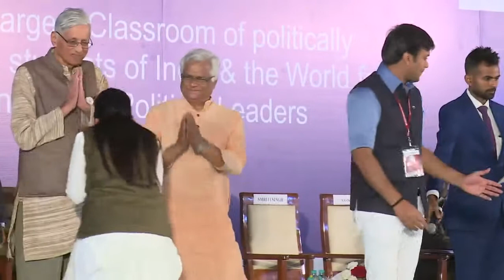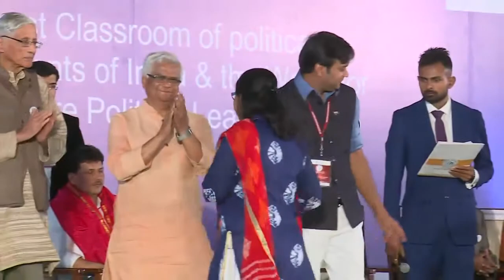Conferment of Uccha Shikshit Aadarsh Yuva Sarpanch Puraskar at 8th Bharatiya Chhatra Sansad 2018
Conferment of Uccha Shikshit Aadarsh Yuva Sarpanch Puraskar  to Highly Educated Sarpanchs of different States of India for expression of Commitment towards roots (1) Ms. Pooja Dass – Sheikhpura Village, Tehsil. Hansi, Hisar, Haryana (B. Tech)

(2) Ms. Mona Kourav – Sadumar Village, Tehsil. Gadarwara, Dist. Narsinhpur, Madhya Pradesh (M. SC - Food & Nutrition, Pursuing LLB )

(3) Ms. Smriti Singh - Ratsar (Kala) Village, Tehsil. Garwar, Dist. Ballia, Uttar Pradesh (B. SC, MBA)

(4) Mr. Nasir Khan - Bijopur Village, Tahsil. Ballabgarh, Dist. Faridabad, Haryana (BBA)
(5) Ms. Suman Choudhary - Shahzadwala Village, Tehsil. Khizrabad, Dist. Yamunanagar, Haryana (M. SC - Biotech)

(6) Ms.  Ritu Pandram - Sarbahara Village, Tehsil. Gorella,  Dist. Bilaspur, Chhattisgarh (M. SC - Biotech)